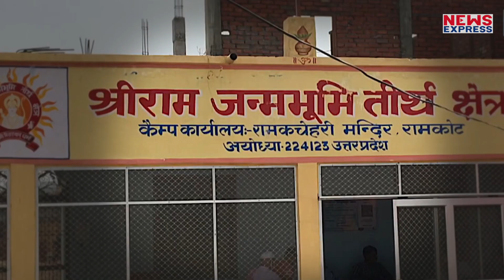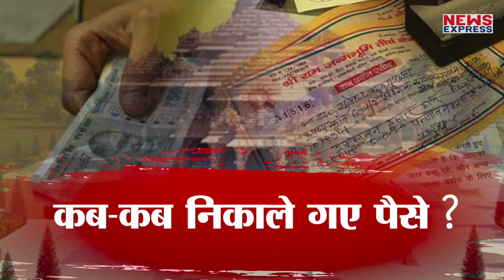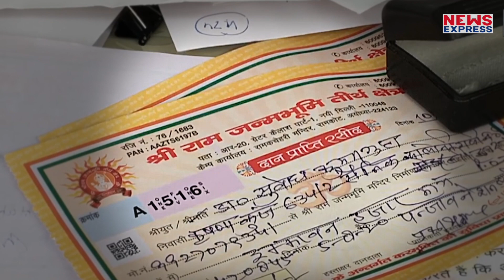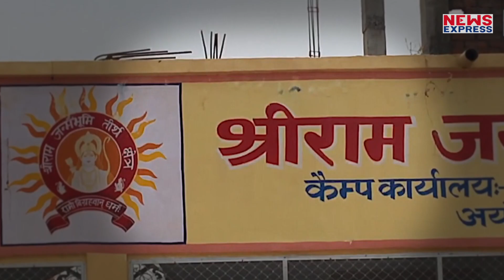Ayodhya में मंदिर निर्माण के लिए जमा पैसों से लाखों रुपये गायब, राम नगरी में मचा हड़कंप!